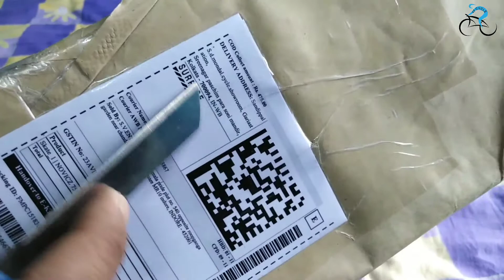SKATEBOARD🏂 Bought from Flipkart SKATEING BOARD 🏂 how to skateboard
hello friends

HOW TO SKATEBOARD FOR BEGINNERS | HOW TO SKATEBOARD EPISODE 1
Raw Run || Race Against the Storm
how to work skateboard village road, my first experience, new skating board.
Raw Run || 70 mph in Switzerland
Don't Attempt These EXTREME Skateboarding Tricks! (Skaters)
FATHER SON SKATEBOARDING! /New Smaller Board For Kids!